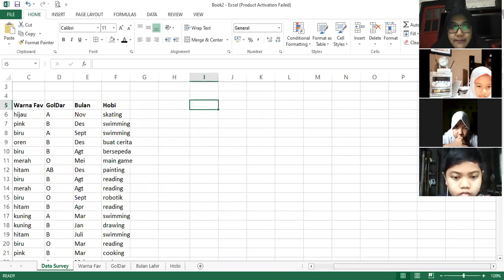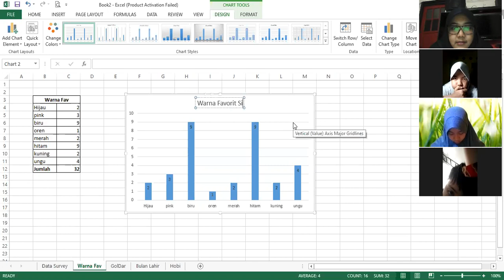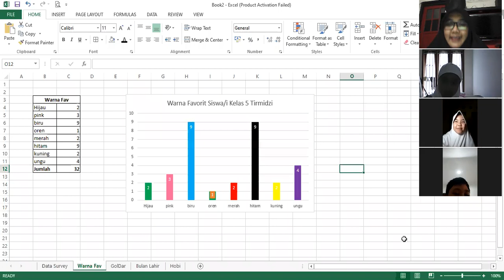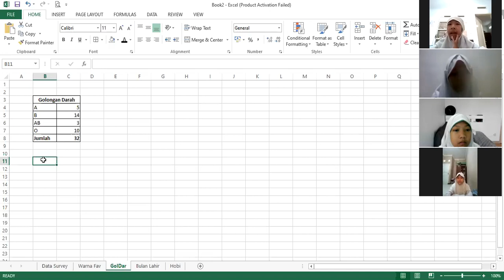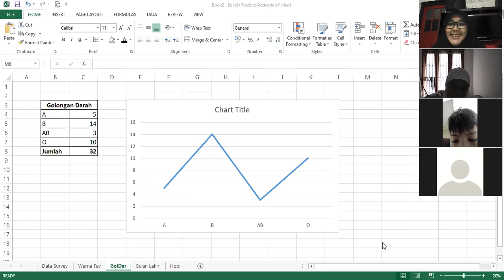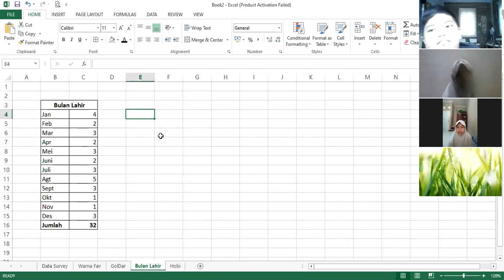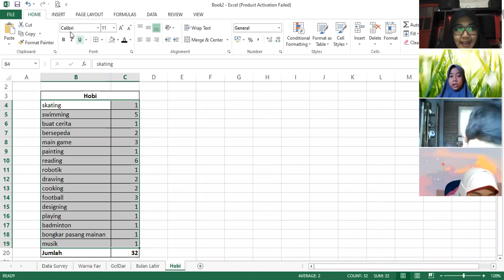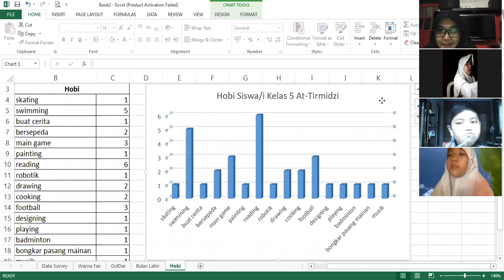Hasil Survey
Hari ini Tirmidziers belajar membaca dan menafsirkan data hasil survey yang pernah dilakukan pekan lalu. Selain itu, mereka juga menyimak cara membuat diagram batang, garis, dan lingkaran dengan program Ms. Excel.